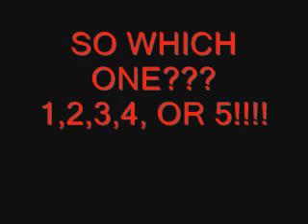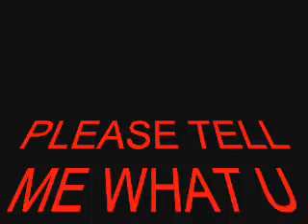Which Nessie Do U Pick?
The winning image will be in my next video of breaking dawn!!! Choose 1,2,3,4, or 5!!! note: these r not famous ppl